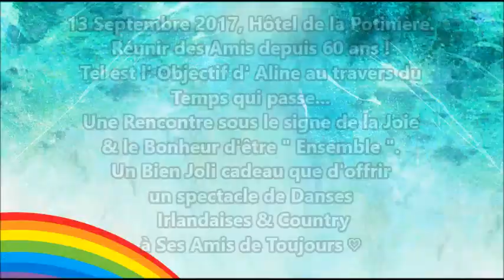Vidéo Les Amis d'Avant 13 09 2017